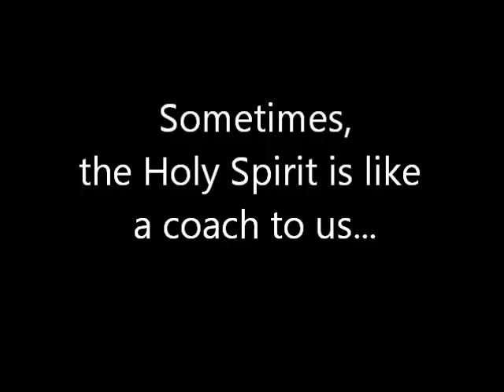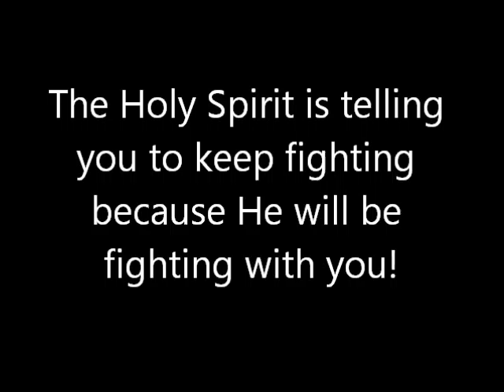The Holy Spirit Is Our Coach